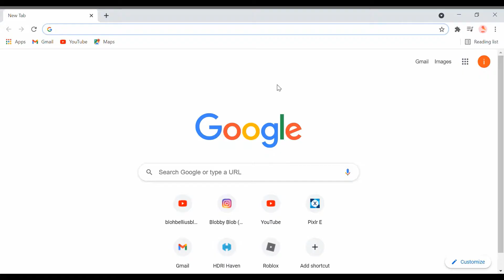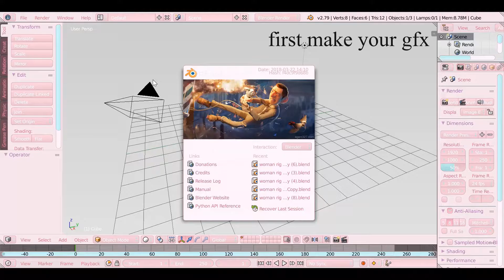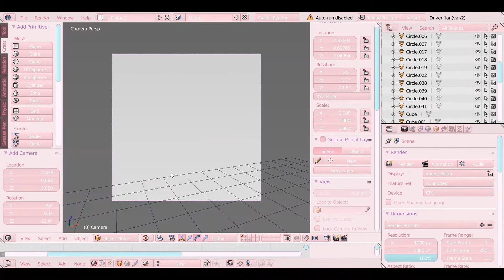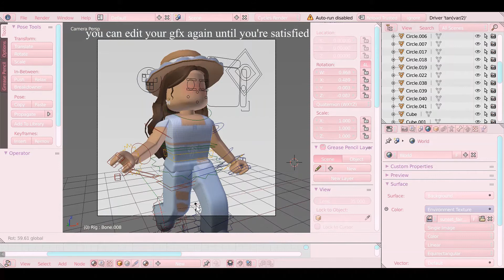how to add a hdri in your gfx (tutorial) || blohbelliusblobous ❤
hello blobs!
today I'll be showing you a basic tutorial for beginners on how to add a hdri background to your gfx, so watch the video and I hope you enjoy:)
࿐ ࿔*:･ﾟ
࿐ ࿔*:･ﾟ
～♡𝐬𝐨𝐜𝐢𝐚𝐥 𝐦𝐞𝐝𝐢𝐚♡～